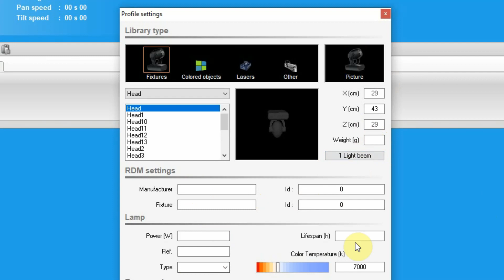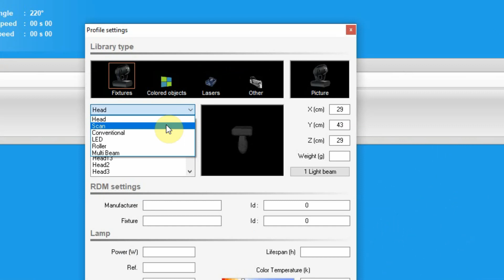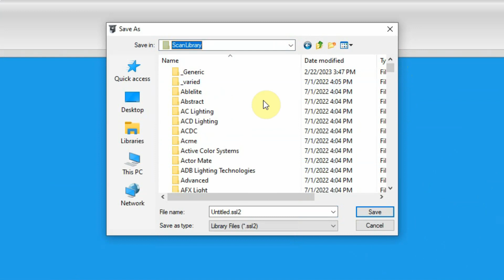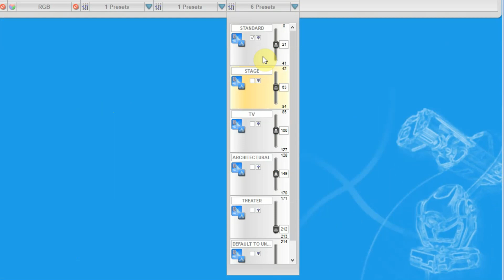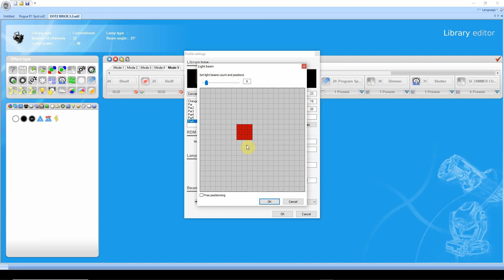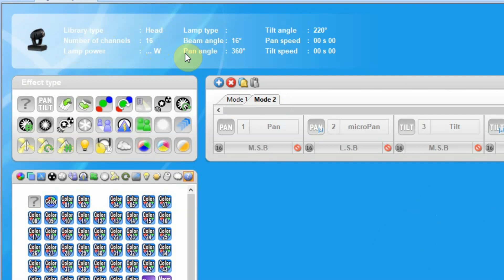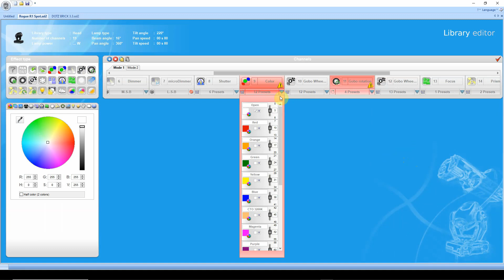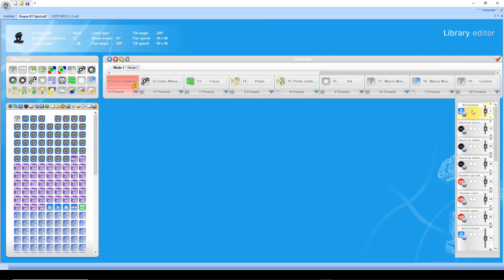Magic 3D Fixture Editor Part 1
Magic 3D Easy View is a visualizer program for DMX lighting. This is part 1 of two tutorials on how to use Scanlibrary Editor to edit or create your own fixture definitions for the visualizer. Scanlibrary Editor is a separate program but is part of the installation of Magic 3D Easy View. In this part 1 tutorial I discuss and explain the overall interface.
A couple of notes:
When I was installing this my antivirus software flagged it for unknown files and I had to click “allow” in order for it to install. It looks like a false positive since I have had no virus issues when running the software.
I would recommend restarting your computer after install.
Make sure you select ArtNet when starting Magic 3D EasyView and set up your universes. If it doesn’t work the first time, close the software and reboot the program.
Some people are having trouble accessing the artnet. I found this info on the QLC+ Blog:
I struggled quite some time on getting the Art-Net to work on ALL my computers. On some it did work right away, on other: no luck. What seemed to be the problem: multiple network interfaces! When I disabled my VMWare virtual network interfaces (and therefore had a system with just one network interface), I was able to use Art-Net in Magic 3D Easy View.
So: make sure your computer has only one (enabled) network interface, and you should be able to use Art-Net.
The program will say DEMO but most features will function without limits. The Full version of the program is no longer available.